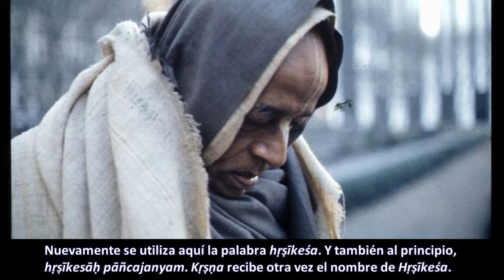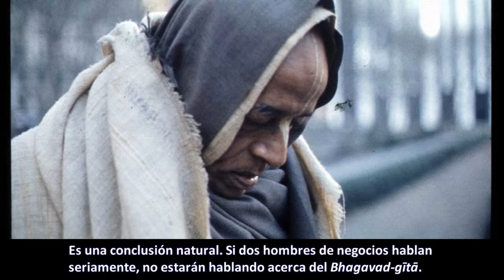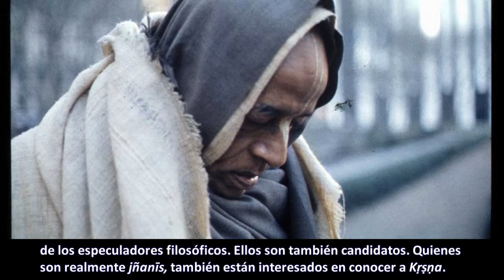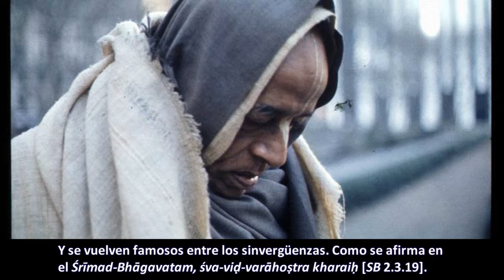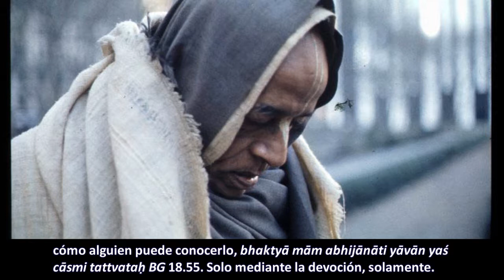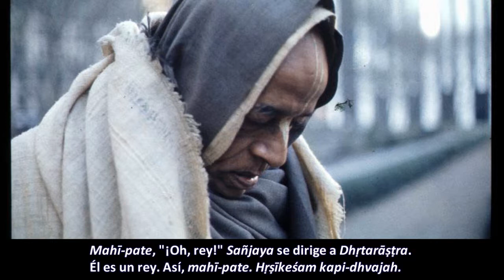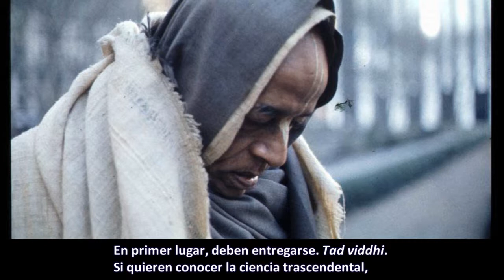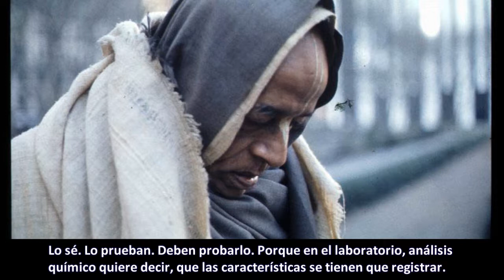BG - 1.20 Prabhupāda. Clases en español subtituladas. Londres 17 julio 1973